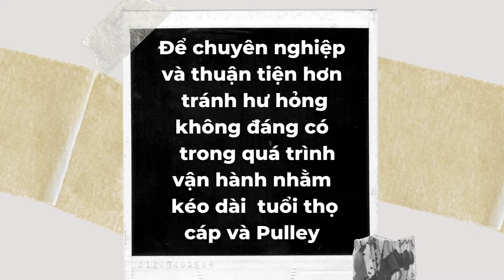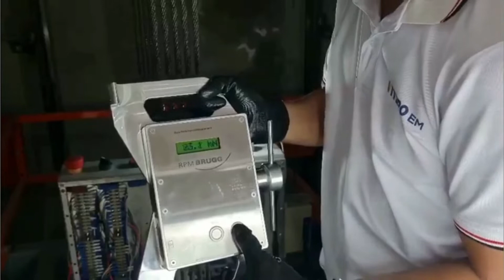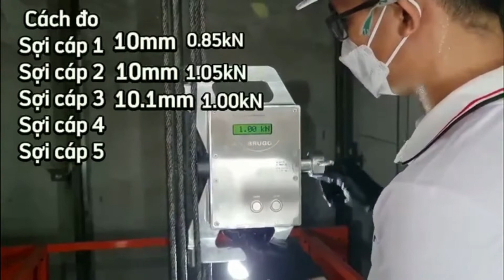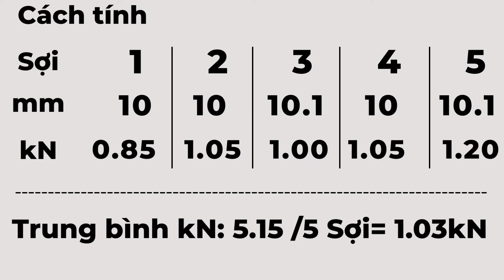MÁY ĐO LỰC CĂNG CÁP THÉP THƯƠNG HIỆU BRUGG | THỤY SỸ